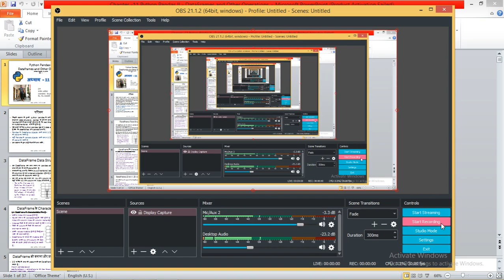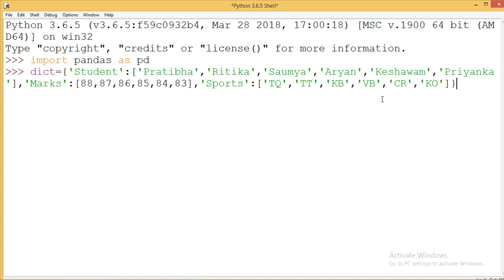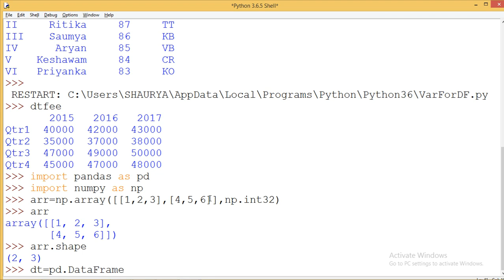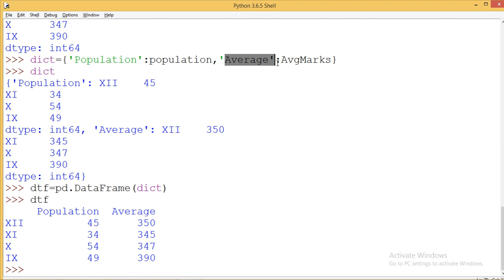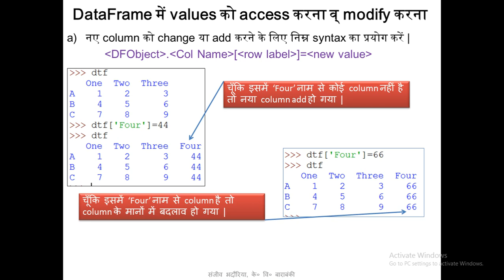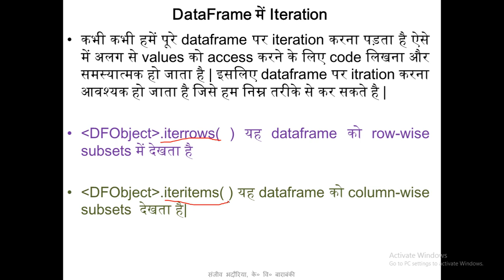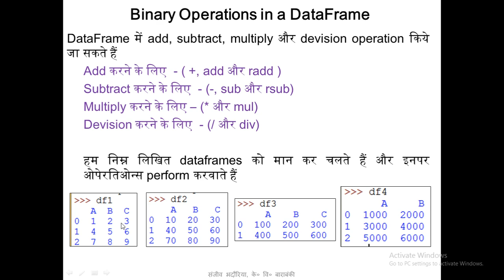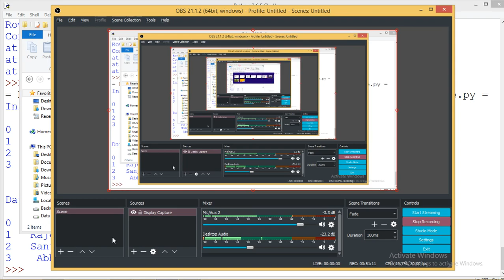IP | Chapter 11 Python Pandas II DataFrames and Other Operations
Video Lecture on Python Pandas Data Frame.